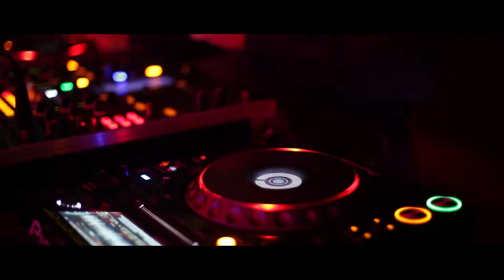Faraon Lądek | Akcent – DJ Ghost DJ Tresz DJ Bartes (27.10.2017)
Przed wami teledysk z czwartej imprezy październikowej w Faraon Lądek. Na imprezie zagrali DJ Ghost, DJ Tresz, DJ Bartes oraz gościnnie na scenę wyszedł zespół Akcent, ze sławnym Zenkiem Martyniukiem na czele. Impreza odbyła się 27 października 2017 roku.